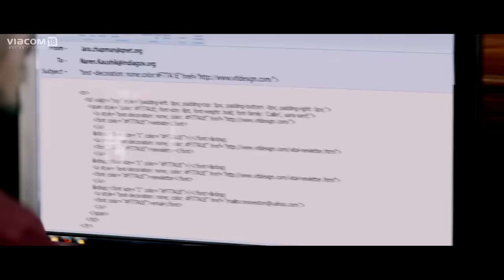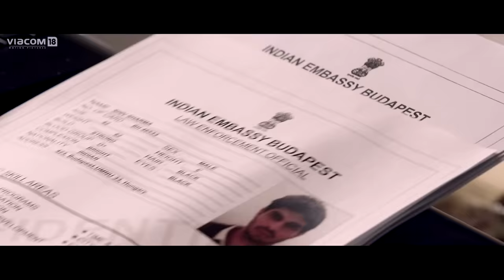Force 2 | Official Trailer | John Abraham, Sonakshi Sinha and Tahir Raj Bhasin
Presenting the official trailer of Force 2 starring John Abraham, Sonakshi Sinha and Tahir Raj Bhasin

A film by Abhinay Deo, Produced by Vipul Amrutlal Shah, JA entertainment Pvt. Ltd. And Viacom 18 Motion Pictures.

Viacom18 Motion Pictures Handles :-